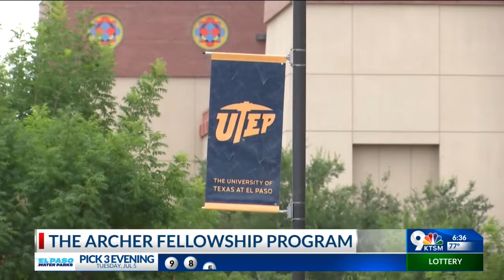Nine Students earn Archer Fellowship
The Archer Fellowship Program is allowing students to study in Washington D.C.